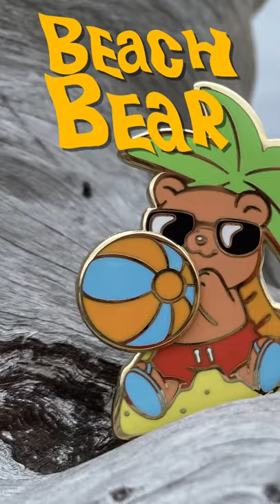New CardlinAudio Pin at the Loyal Cardigan Tier!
The Beach Bear!

2066 N Capitol Ave # 1070

- High School
- Vampires
- Cheating